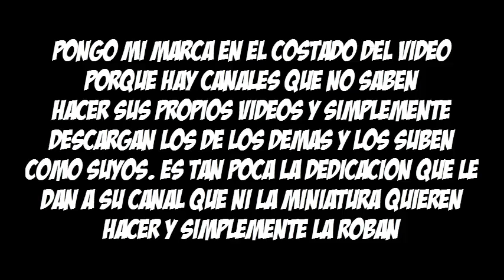Ricardo Centurion ● "Ricky" ● Boca Juniors 2016/17● Goles, Jugadas y Asistencias.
Gracias Por Verlo! La verdad, asombrado, de como es que hay gente que toma un contenido y lo hace pasar por suyo. Que gente sin personalidad.
   Bueno, sobre el vídeo, un recopilatorio sobre las mejores jugadas del gran Ricky con la camiseta de Boca.